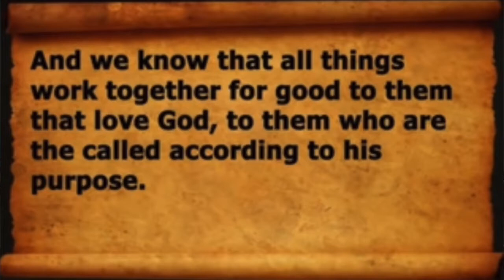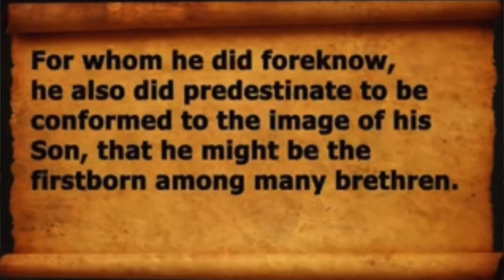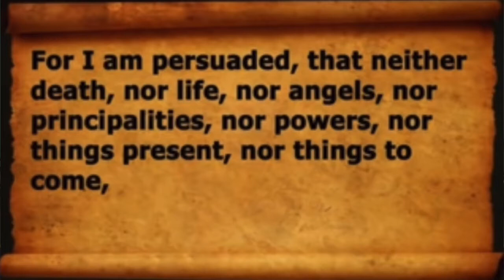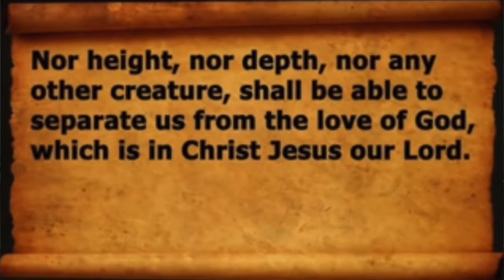"Can I Trust You?" - Apostle Roger Hamlet Sr.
Apostle Hamlet preaching concerning Gods question for the church. "Can I Trust You?"